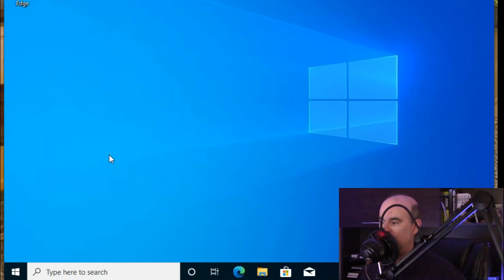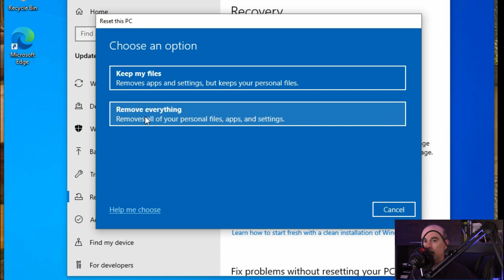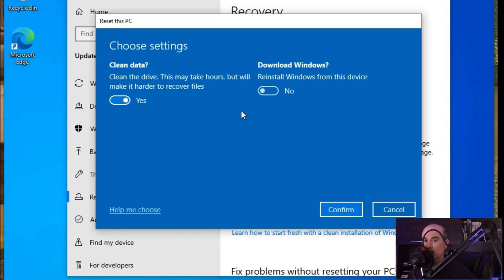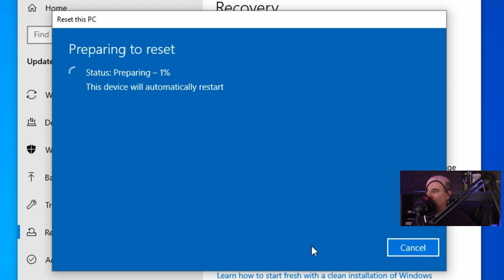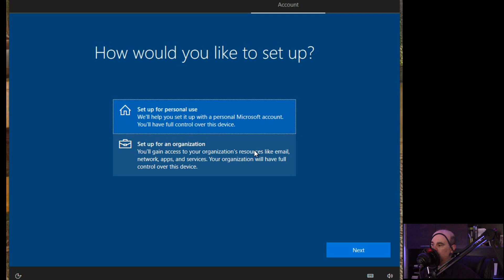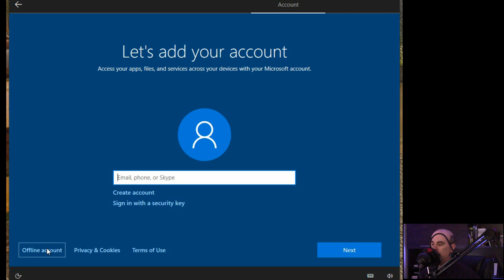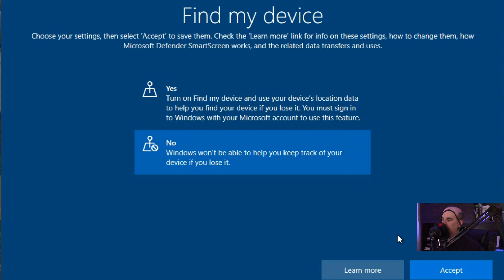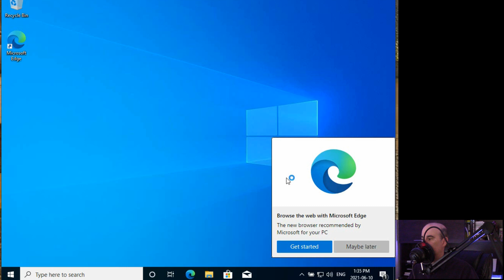How to reinstall Windows 10 on a pc that already has Windows 10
In this tutorial I will show you exactly how to reinstall Windows 10 on a pc that already has Windows 10 installed using the built in utility.

CHAPTERS
0:00 Intro
0:37 Initiate Windows recovery
1:20 The reset options
4:05 Resetting in progress
4:34 Questions after the reset
6:29 Sign in options
7:50 More questions!
9:31 First login

CONTRIBUTE TO CC
If you'd like to contribute to the Closed Captioning in another language, you can do so